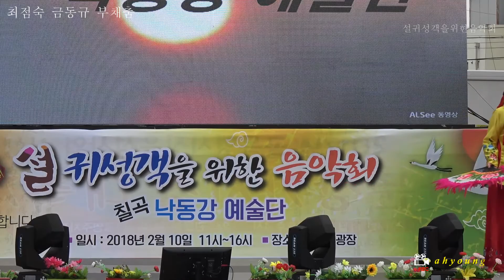가수 최점숙.금동규 = 부채춤.2018낙동강예술단 설귀성객을위한음악회 180210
가수  :  최점숙.금동규
장소  :  경북 칠곡군 왜관읍 중앙로8길10 왜관역광장 특설무대
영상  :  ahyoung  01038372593